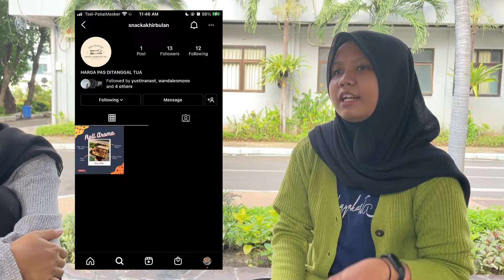Roll Aroma - Snack Akhir Bulan Mantap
Mau Nyemil? Mau Makan Enak??
Pengen beli tapi masih akhir bulan??

Nih cobain Snack Akhir Bulan dari kita,
dengan isian keju yang di balut dengan Kulit Lumpia yang renyah, lalu di siram dengan topping glaze pilihan sesuai selera kalian